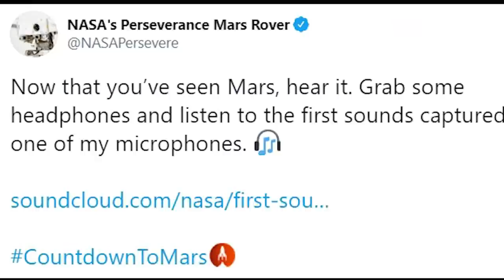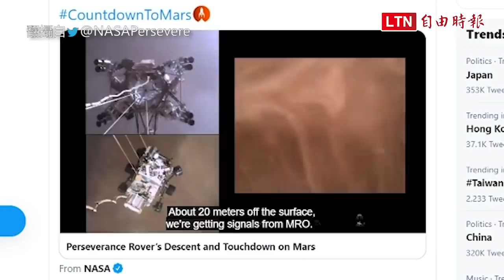成敗一瞬間！NASA首發「毅力號著陸火星影片」及「火星的聲音」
新聞連結：
成敗一瞬間！NASA首發布毅力號著陸火星影片

美國太空總署（NASA）火星探測器「毅力號」成功登陸火星，成為國際矚目焦點。NASA也公布了毅力號在著陸前後各個角度的攝影畫面，讓身在地球的人們能夠以最身歷其境的方式感受毅力號踏上火星的瞬間。